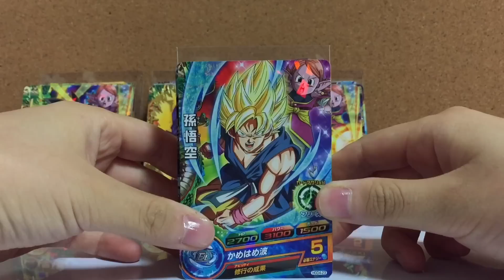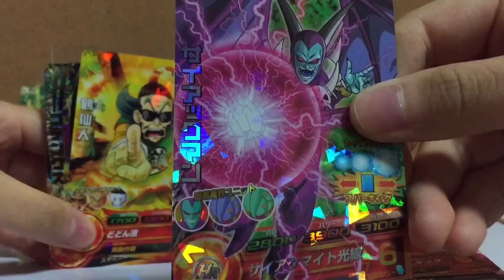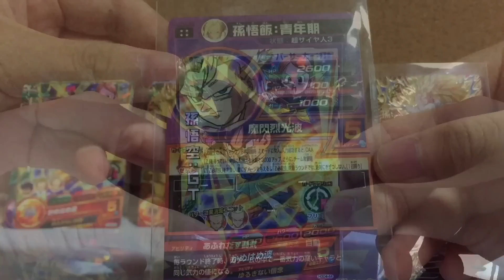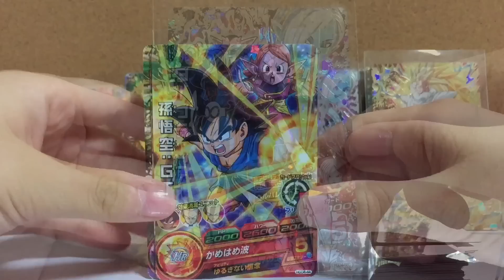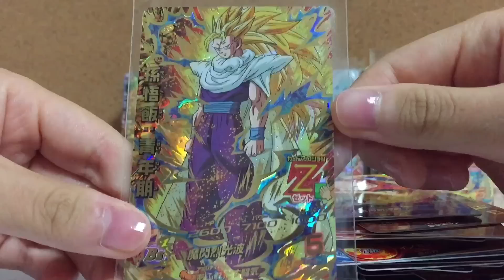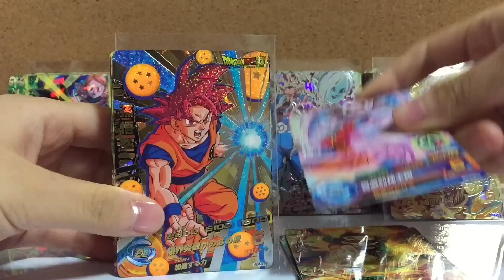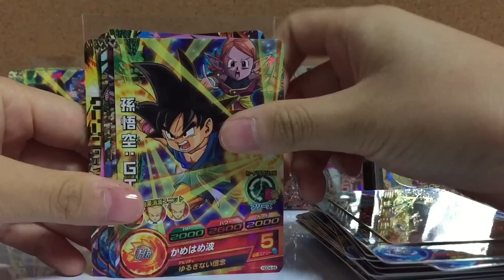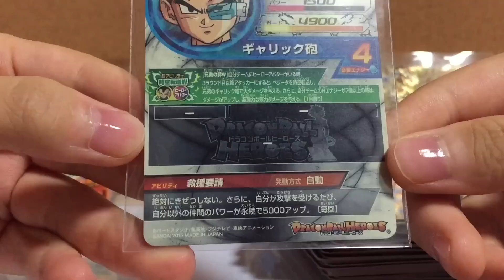【DBH】ドラゴンボールヒーローズ GDM4弾 300枚!!排出結果&配列 【ゴッドミッション】 DRAGONBALL HEROES GDM４ god Mission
【DBH】ドラゴンボールヒーローズ GDM4弾 300枚!!排出結果&配列動画です♪ 今回はUR孫悟飯の超サイヤ人3がカッコいいので狙ってやってきました♪【ゴッドミッション】
【こちらも見てくださると嬉しいです】
【こちらもご覧下さい】
【ドラゴンボールヒーローズ】SEC ターブルを使ってみた！VSピッコロ大魔王
【ドラゴンボールヒーローズ】SEC ダーブラ:ゼノを使ってみた！VSピッコロ大魔王